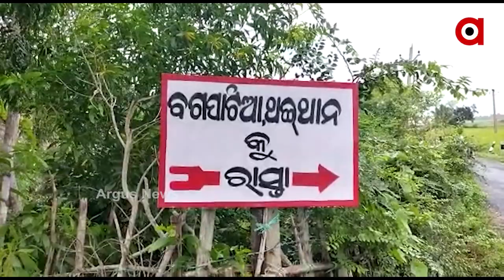Sea bank Merges With Village, Locals Evacuated but not getting any Basic Ameneties by Government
Locals were evacuated to different area by the administration as the sea was overflowing and moving towards the village but locals are still suffering as there is no mode of transportation.